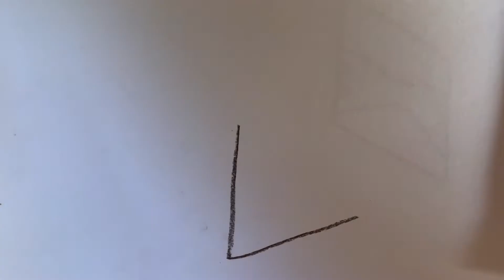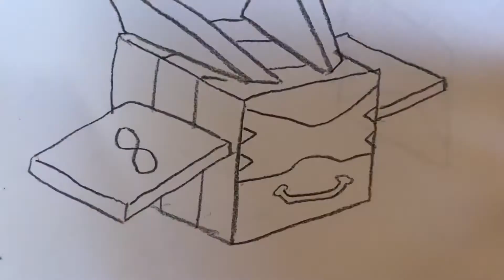Cobalt Bee drawing from Bee Swarm Simulator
Also me and my friends just launched a Discord server so make sure to join if you want!